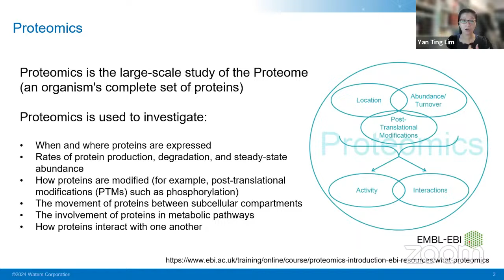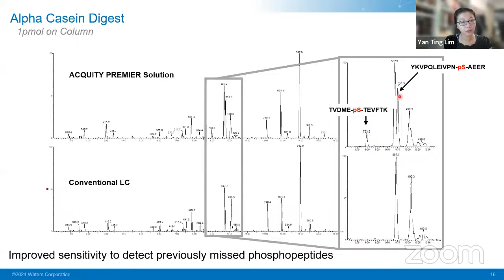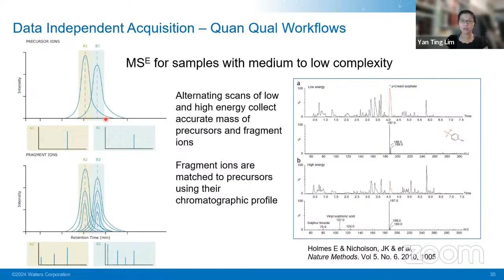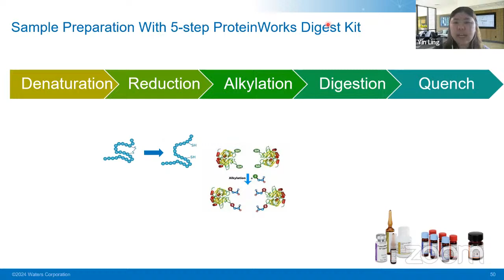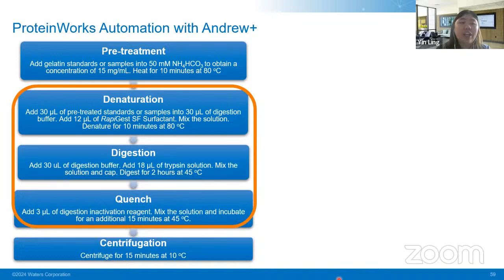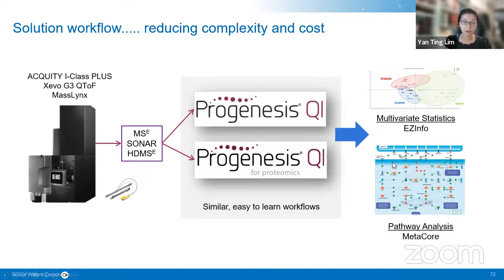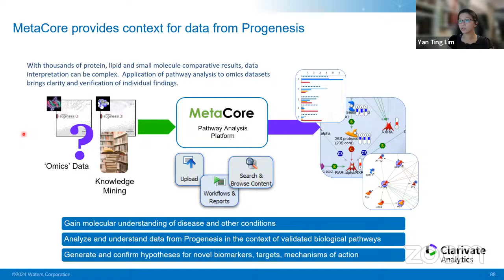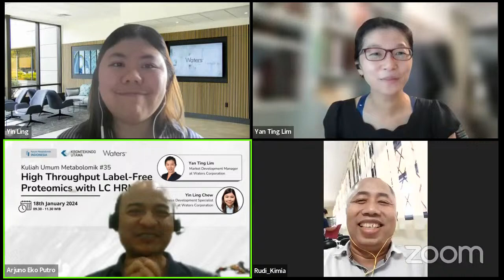Kuliah Umum Metabolomik #35 (Yan Ting Lim, PhD dan Yin Ling Chew)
Pembicara:
Yan Ting Lim, PhD (Market Development Manager, Waters Pacific)
Yin Ling Chew (Business Development Specialist, Waters Pacific)
"High throughput label-free proteomics with LC HRMS"